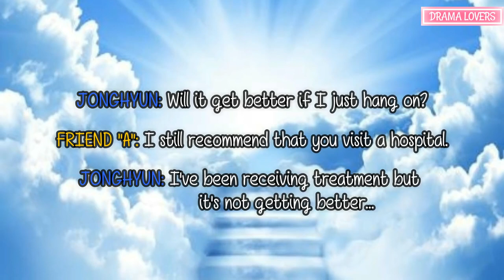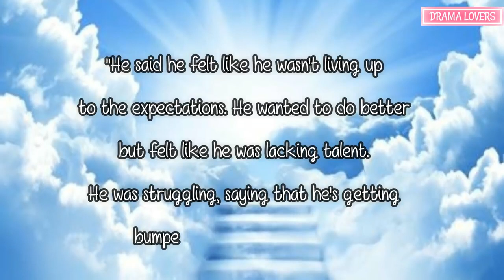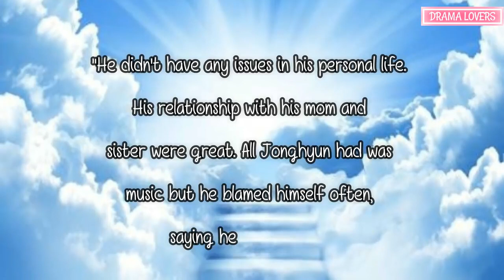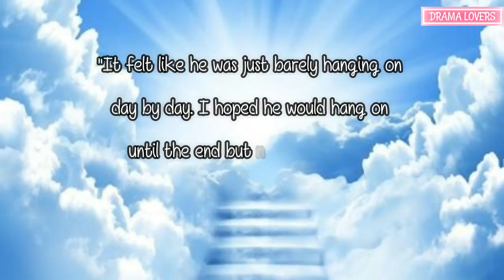UPDATE The Last Conversation SHINee's Jonghyun Had With His Close Friend According To Dispatch